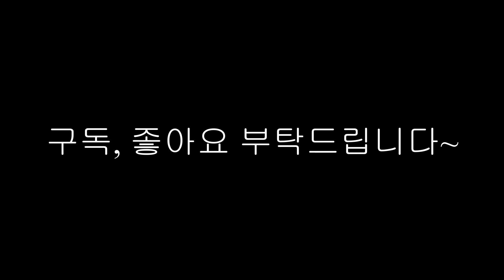파워 탑스핀 포핸드 - 포핸드 레깅 테크닉 (상급자, 주니어 선수)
탑스핀 포핸드 - 포핸드 레깅 테크닉  (상급자, 주니어 선수)